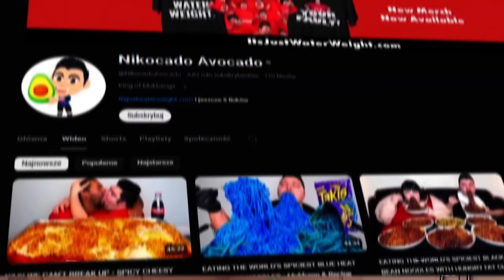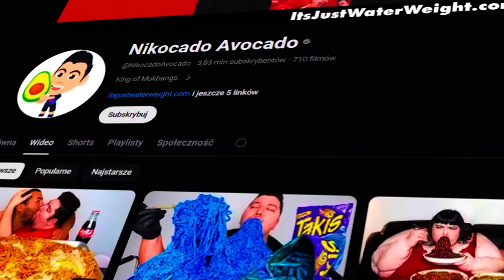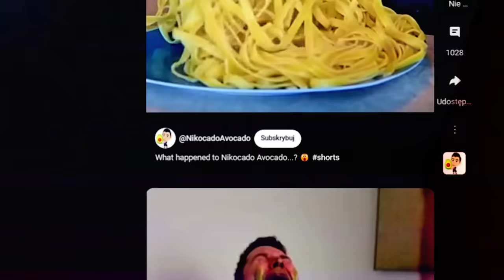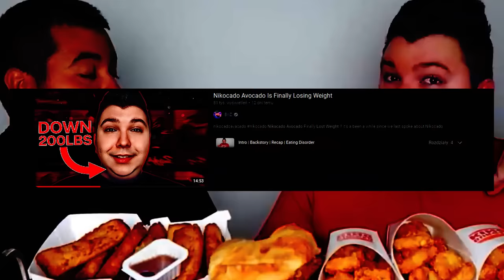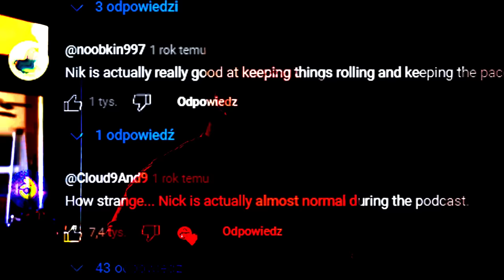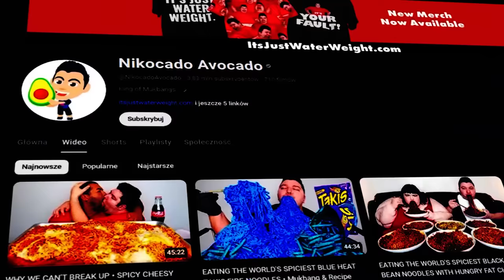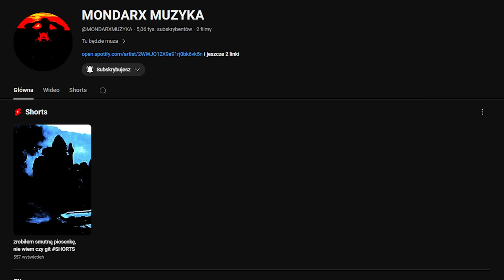NIEKOŃCZĄCY SIĘ KOSZMAR NIKOCADO AVOCADO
2 lata później...